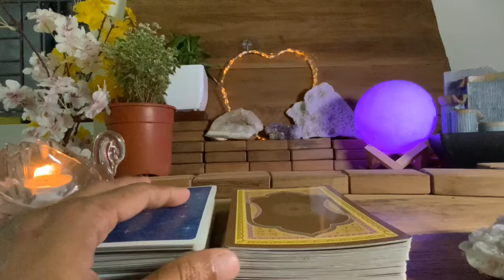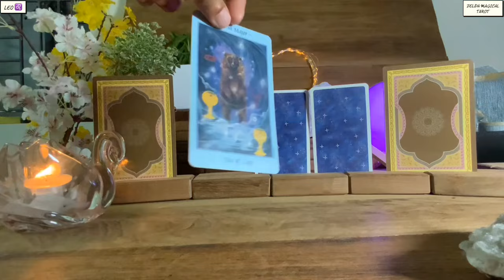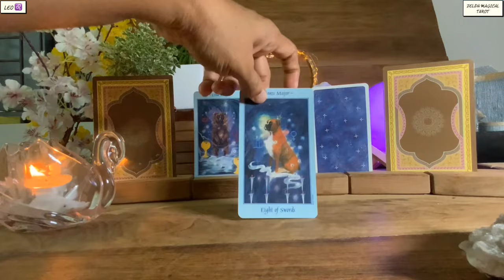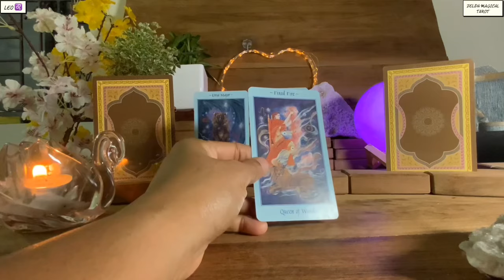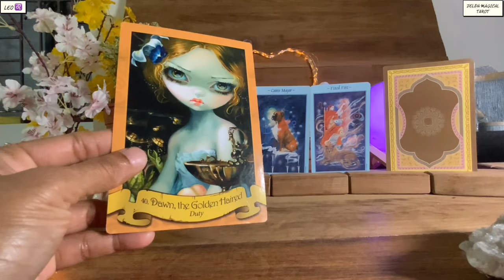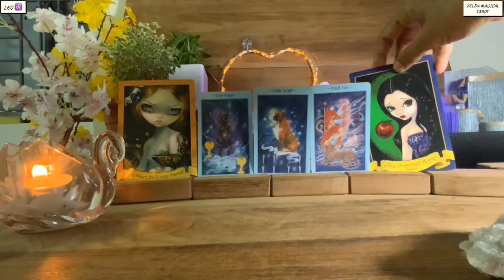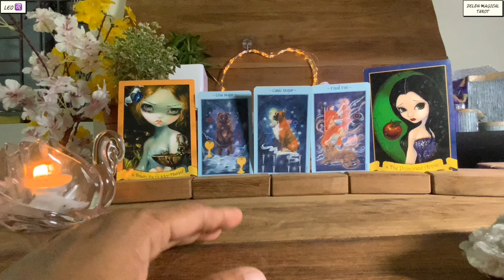Leo 🍀YOU’LL DEFINITELY THANK ME AGAIN AND AGAIN IF YOU KNOW THIS !!! ♌️Money Tarot